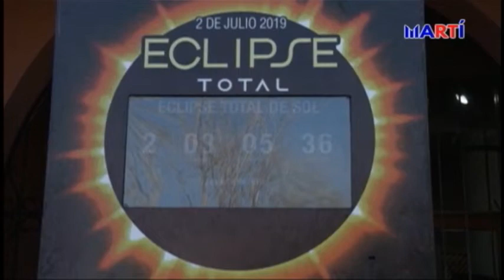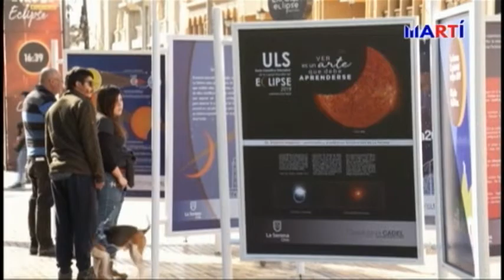Este 2 de julio ocurrió un eclipse solar total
Un eclipse solar total tuvo lugar el 2 de julio y miles de turistas llegaron al norte de Chile para poder observarlo en primera fila.  A pesar de que los eclipses solares ocurren dos veces al año mínimo, no es frecuente la oportunidad de observarlo desde la tierra.